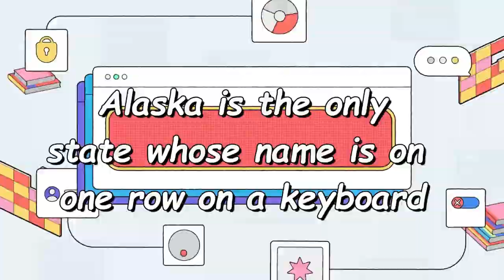Mama J vs Spectre Battle #10 Stop pop N' Roll